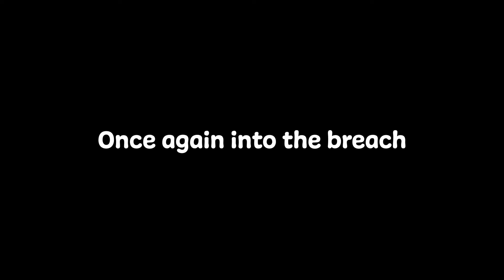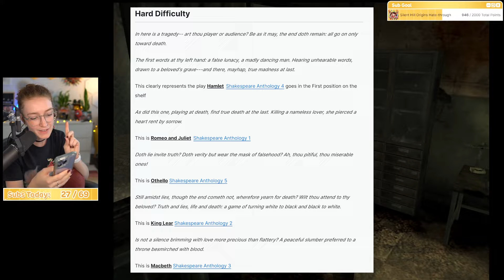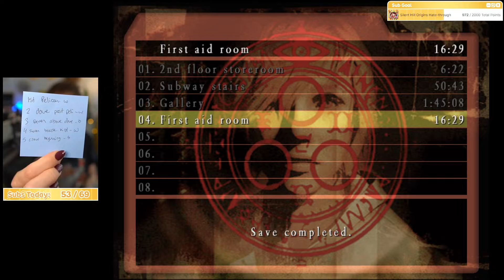"It's bread." | Silent Hill 3 [PART 1] | Silent Hill Marathon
We begin again. Silent Hill 3, the direct story sequel to the original in the series, and another of my favourites. I absolutely adore this game and I hope you enjoy it too!